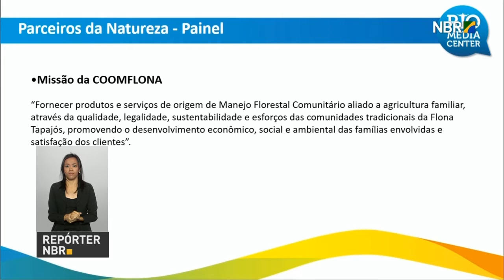Ministério da Saúde libera R$ 1,7 milhão para polos de Academia da Saúde em 20 estados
REPÓRTER NBR 12H - 16.08.16: O atleta brasileiro de canoagem velocidade, Isaquias Queiroz, conquistou a medalha de prata na manhã desta terça-feira (16). ICMBio promove debate sobre o papel das comunidades tradicionais na preservação do meio ambiente. Embrapa desenvolve solução sustentável para combater praga que atinge lavouras de arroz e soja. E mais: Ministério da Saúde libera R$ 1,7 milhão a polos de Academia da Saúde em 20 estados; presidente em exercício, Michel Temer, prorroga por mais oito dias a permanência das Forças Armadas na região metropolitana de Natal (RN).